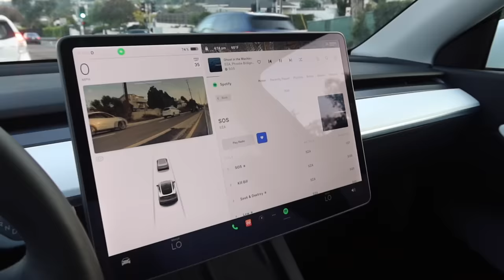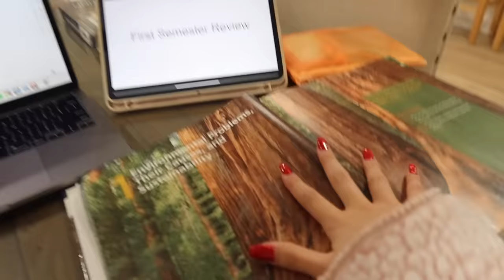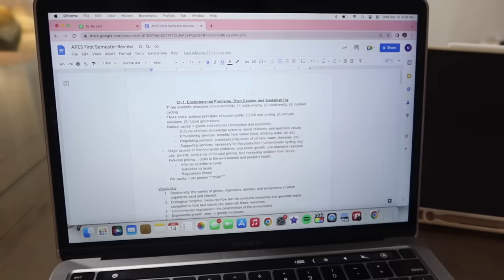BE PRODUCTIVE WITH ME! studying for finals... | Vlogmas Day 14!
vlogmas day 14! spend a productive afternoon/evening with me✨

🎶 MUSIC
solukewarm! - kinda crazy (feat. galassie)

stay positive!
xoxo, nicole